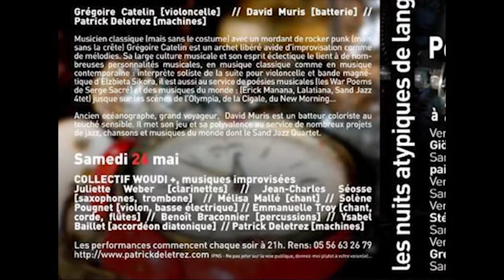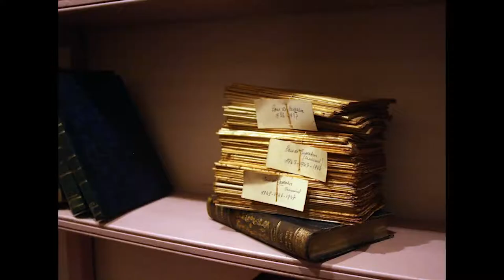COLLECTIF WOUDI - musiques improvisées - récolte 2010-2020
avec Jean-Charles SÉOSSE [saxophones], Juliette WEBER [clarinettes], Ysabel BAILLET [accordéon diatonique], Emmanuelle TROY [chant, saz, tanbûr, gambacello, flûtes…], Céline DESPAUX [«balafonterie», percussions], Marielle AUGER [violoncelle] et la contribution de Benoît BRACONNIER.
Réal. : Emmanuelle TROY

[À retrouver dans CieARKHAN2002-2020 Festival-rétrospective "18 ans de créations !

10 ans de musiques impromptues, sur mesure et tout terrain... Une approche des musiques improvisées à la fois généreuse, ludique et exigeante, faisant une large place à la poésie et à l'humour.
© Photos de : Pierre Diener, Catherine Gaulmier, Céline Hourcade, Céline Despaux, Emmanuelle Troy, Max Pavis

• NOUS AIDER ? Achat solidaire musique & films ! (CD, DVD) (MP3)